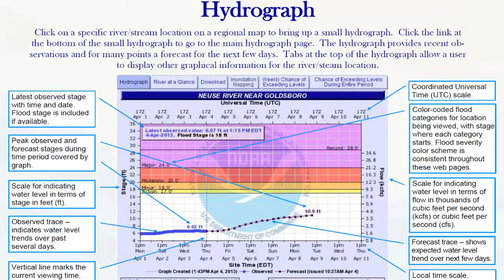Advanced Hydrologic Prediction Service